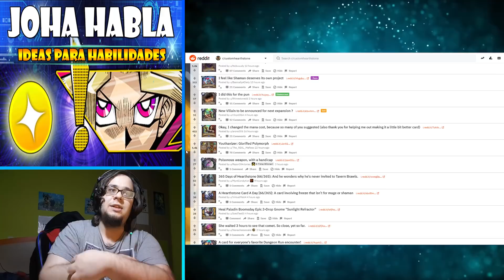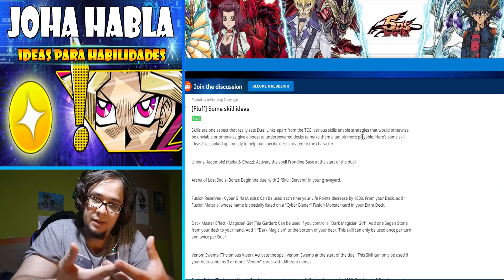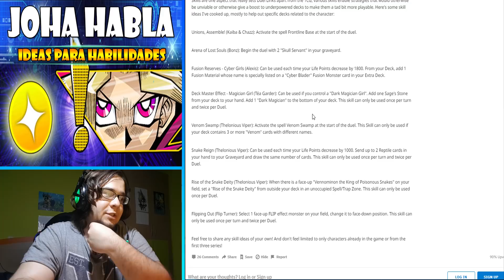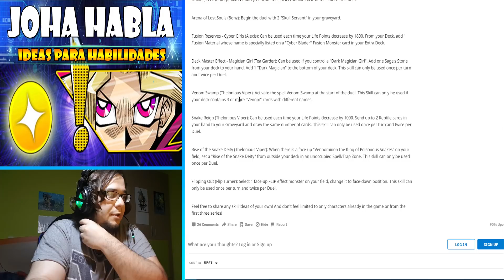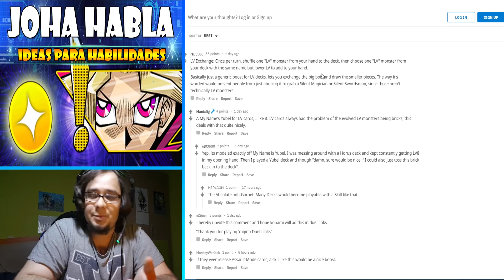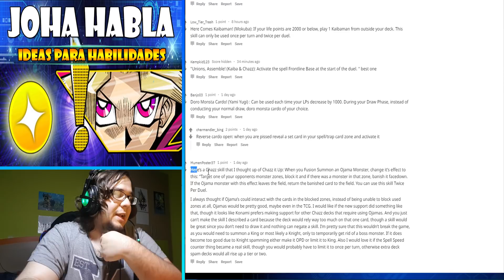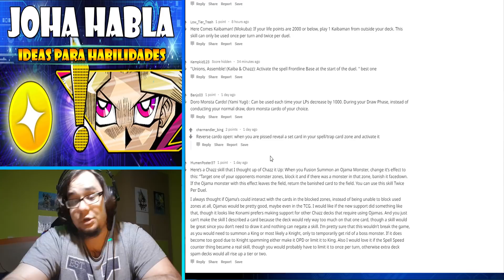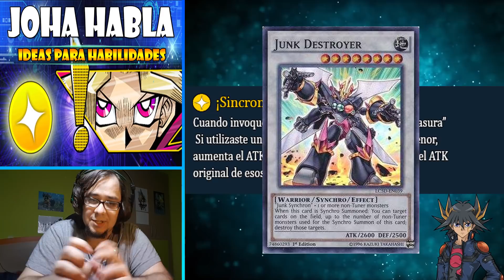IDEAS PARA NUEVAS HABILIDADES | DEBATE: JOHA HABLA - DUEL LINKS